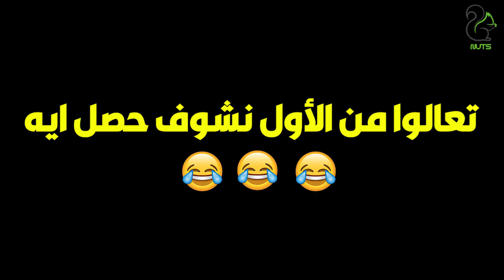متجوز على مراته من سنتين وبتكتشف بالصدفة 😱😲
المتزوجون | متجوز على مراته من سنتين وبتكتشف بالصدفة 😱😲
Nuts Group

OSN-MBC-ART-Rotana-النهار-الحياه-المحور-CBC